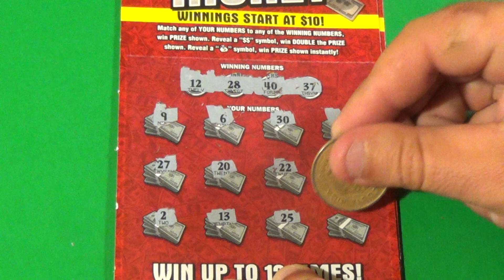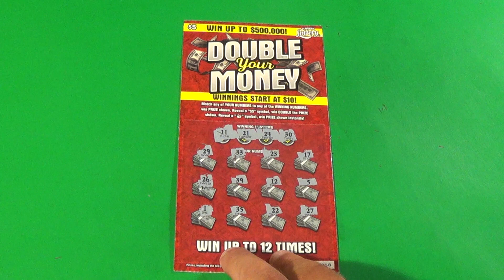SOOD 870 TWO $5 DOUBLE YOUR MONEY Florida Lottery Scratch Tickets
Florida Lottery scratch off tickets featured:
   $5 Double Your Money (2)